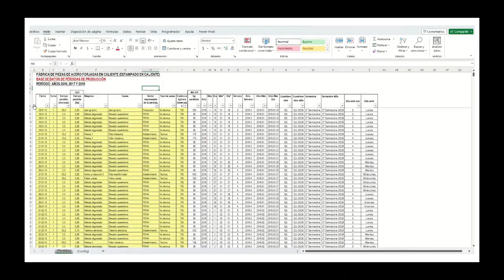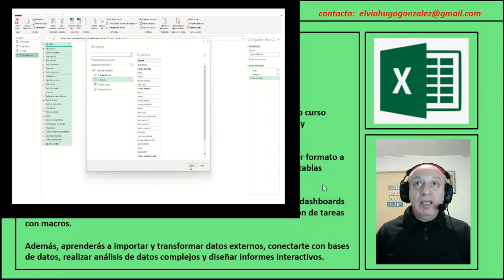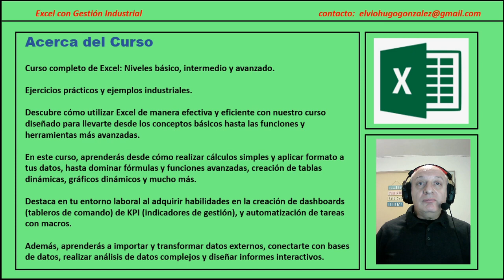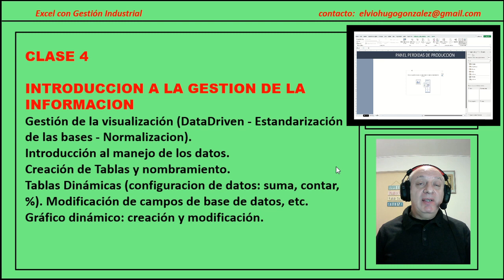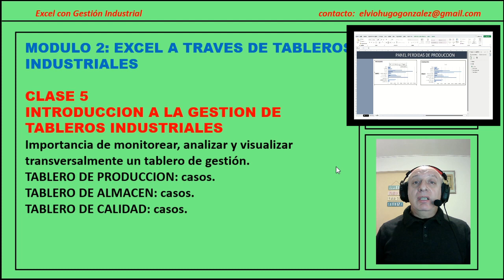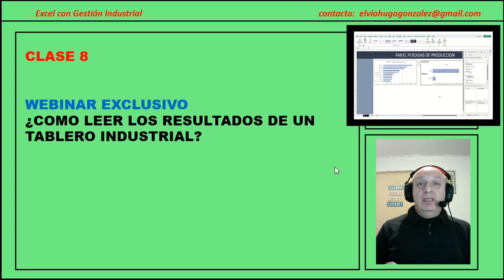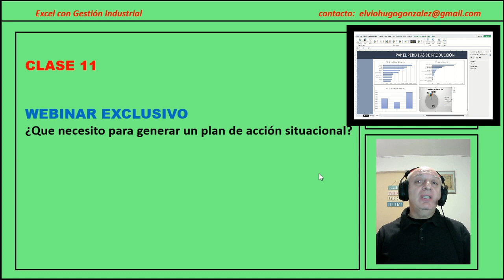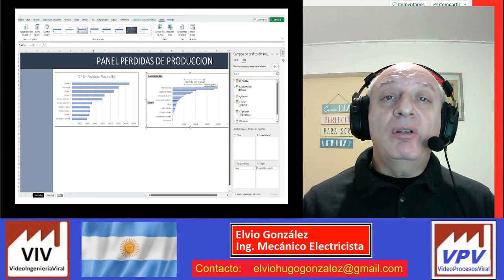Curso EXCEL con GESTION INDUSTRIAL (bases de datos e indicadores de fábrica) - Rubro industria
PRÓXIMO CURSO DE EXCEL (desde cero, y hasta nivel avanzado) PROGRAMADO PARA INICIAR EL  12-Septiembre-2023.  Duración 3 meses. EL MEJOR CURSO DE EXCEL POR SU CONTENIDO, FORMA DE DICTADO Y POR SU ORIENTACIÓN A GESTIÓN DE INDICADORES INDUSTRIALES.

Consultas por el próximo Curso EXCEL con GESTION INDUSTRIAL (bases de datos e indicadores de fábrica) - Rubro industria, realizarlas al email

Profesor: Ing. Elvio González, localización Córdoba Argentina, perfil

Comenta. Sugiere nuevos temas de interés en el ámbito empresarial o industrial. Recomienda el link.